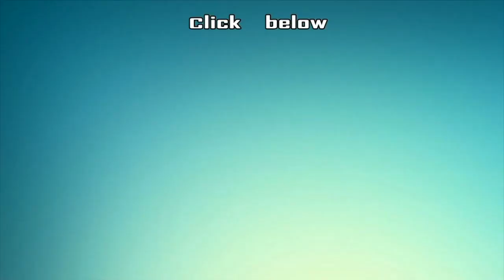Nonstop Gift and Award Presenting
VikatanCinemaAwards2018 has K.S.Anwar and Dhanush also presents Best Story to Mari Selvaraj for his Pariyerum Perumal. Santhosh Narayanan gets Best Music Composer for his works in Kaala, Pariyerum Perumal & Vada Chennai.